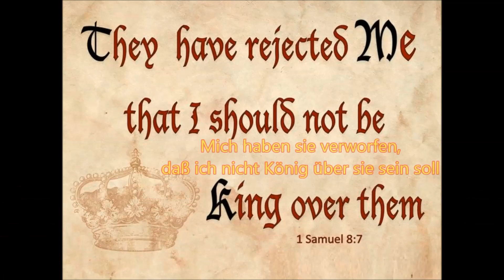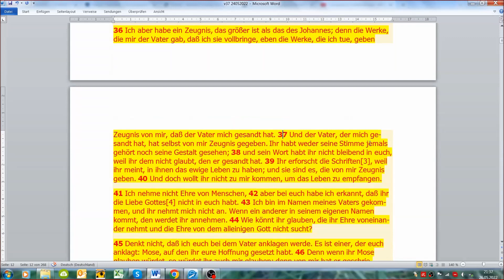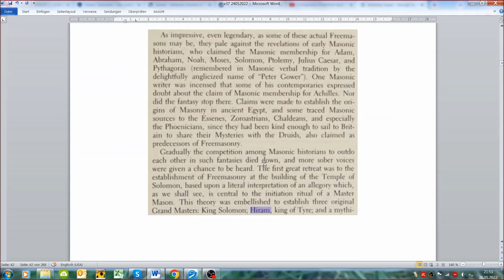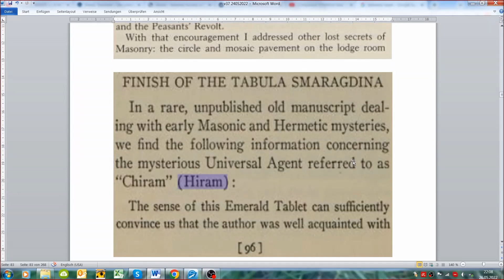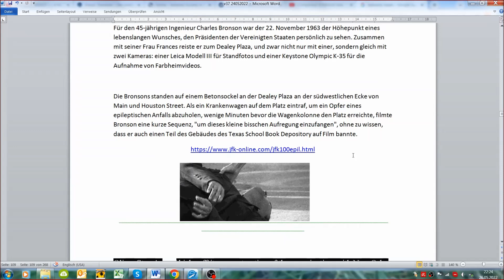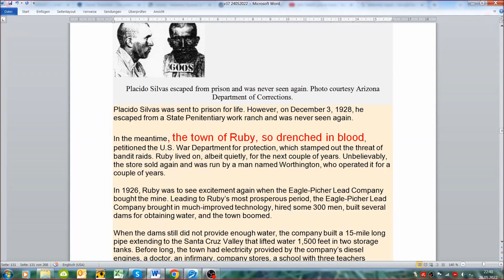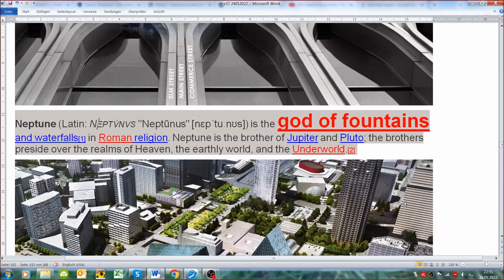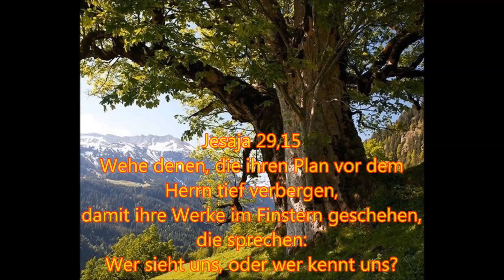Verschwörungen 37: JFK Ritual #8: Schon wieder 33